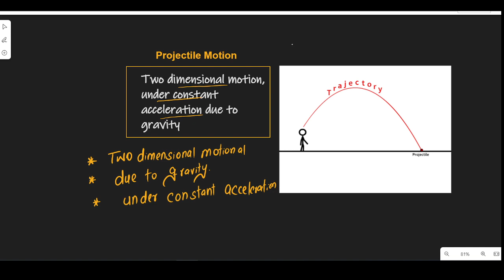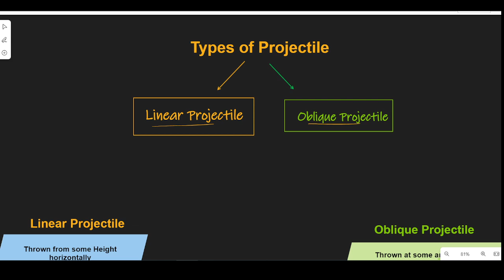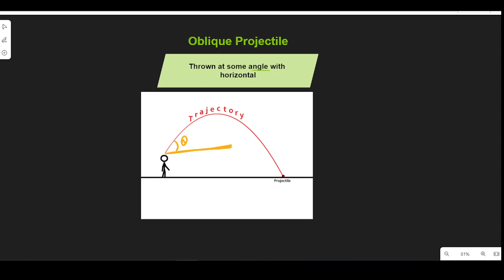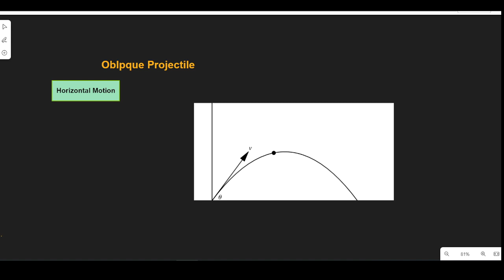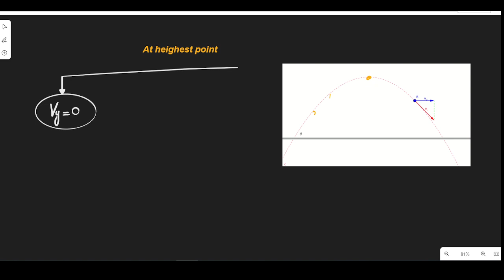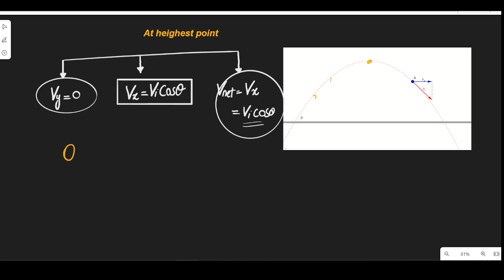Projectile Motion (Oblique projectile) Mdcat Physics PMC physics UHS physics Ecat , PPSC physics